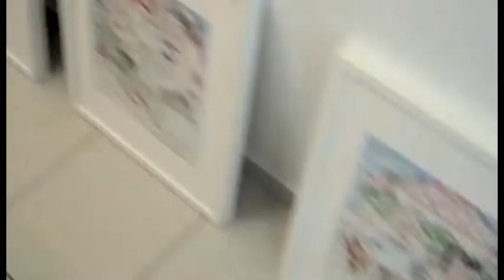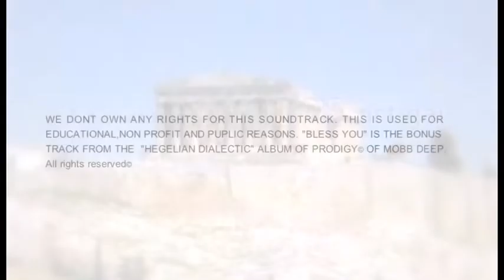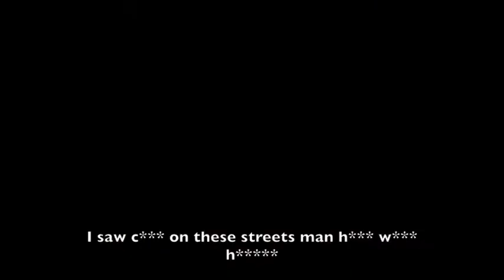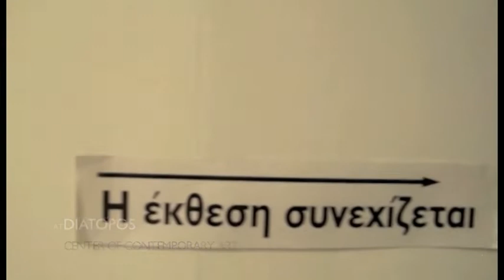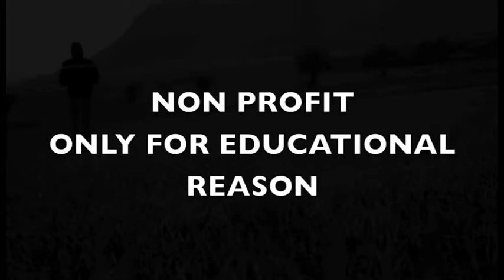Thomas Tournavitis - History of S.I.C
This short film explains the Journey of Thomas Tournavitis's painting series entitled "Saints In Carousel" across Athens, Nicosia and Piraeus.
The Music is used only for educational reason and all the copyright are held by the artists. Persuade their music at google play.